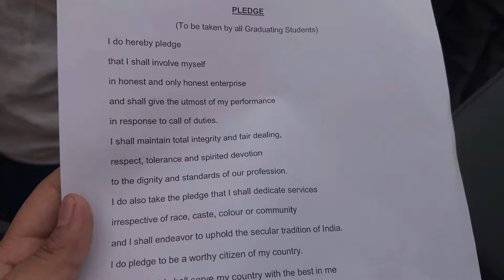CONVOCATION DAY 🎓 || GALGOTIA COLLEGE 🏫 || BEST EVENT YOU EVER SEEN ON YOUTUBE 🎥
It’s my college convocation Day
We enjoyed a lot and me as a creator capture this